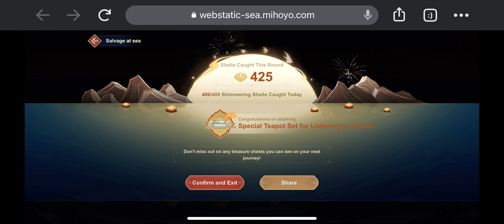Genshin Impact the Great Banquet of the Adepti 004